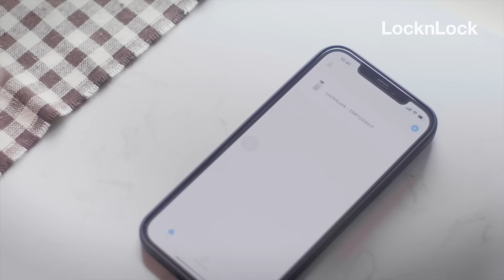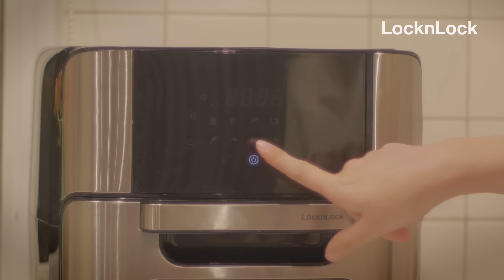[Must have items] CUỘC SỐNG CỦA GIA ĐÌNH NHỎ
🌱Bạn cần điều gì để bình yên?
Những ngày đầu đông bao giờ cũng dễ chịu. Dậy sớm một chút, mua được đồ ăn tươi ngon, “refill” chiếc tủ lạnh đầy ắp sẵn sàng cho bữa cơm ngon. Chiều chiều tự thưởng cho cả nhà một chiếc pudding trái cây tươi mát kéo "mood" cho cả ngày dài. Những bữa ăn ngon, không khí trong lành sẽ xua tan mọi mệt mỏi ngoài cuộc sống. Mỗi lần về nhà là trọn vẹn niềm vui.

Bình yên của bạn là gì? Chia sẻ cùng Lock nhé!

🛒Sản phẩm có bán tại các cửa hàng thuộc hệ thống LOCK&LOCK trên toàn quốc và trên các kênh trực tuyến:
Theo dõi LOCK&LOCK Vietnam để cập nhật thông tin mới nhất.
LOCK&LOCK Việt Nam
Hệ thống chuỗi cửa hàng – Kênh phân phối Online chính thức của LOCK&LOCK Mời bạn ghé tham quan và mua sắm nhé!